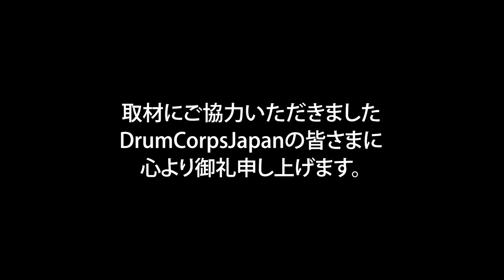2023 DCJ I&E Percussion Individual SD 6位 牧野朱里